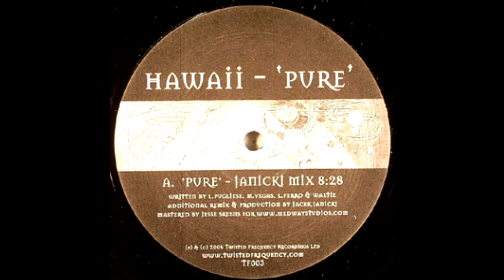Hawaii - Pure (Jamie McHugh Remix)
Label: Twisted Frequency Recordings – TF003
Format: Vinyl, 12"
Country: UK
Released: 3 apr 2006
Genre: Electronic
Style: Progressive House, Tribal House